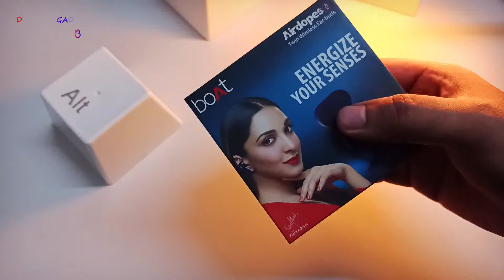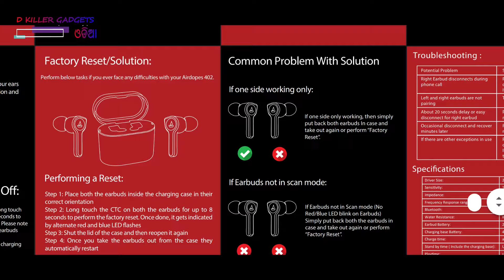BOAT AIRDOPES 402 - BEST PUBG TWS UNDER RS.1800 ? | UNBOXING & FULL REVIEW IN ODIA | ODISHA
Hello Odisha :) In this video, we have unboxed & reviewed the recently launched BOAT AIRDOPES 402 TWS - twin wireless ear-buds. Hope u all like it.
Love & regards
- team dkg

* boat tws
* boat true wireless earphones review

" TACO - FING BEATS " ♥️

Do checkout "FING BEATS" CHANNEL FOR MORE AWSM BEATS 🔥.